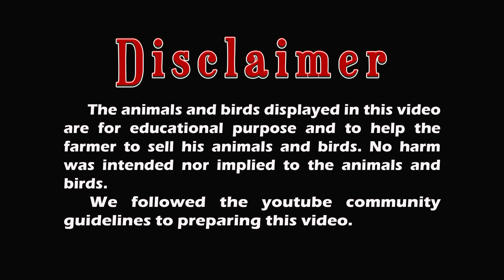Fanciers must be crazy ll పందెం పుంజు పచ్చబొట్టయ్యెన్ ll Varmabook agri